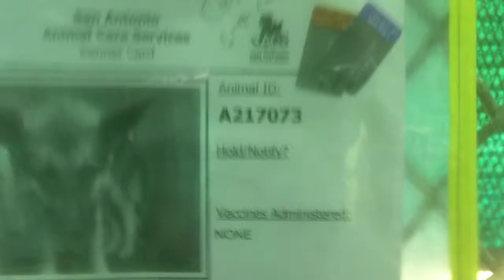6-12 217073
TD